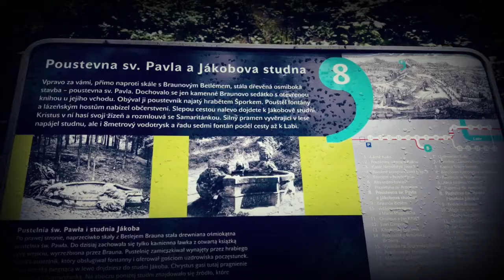TOULKY - Braunův Betlém u Hospital Kuks